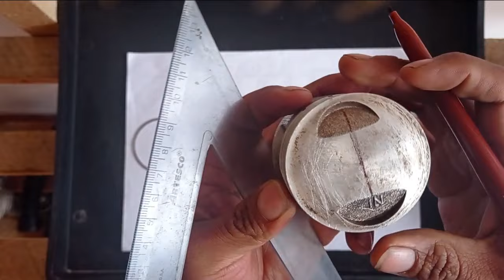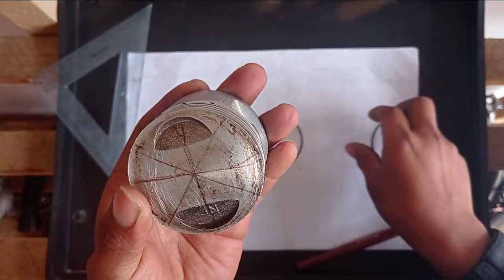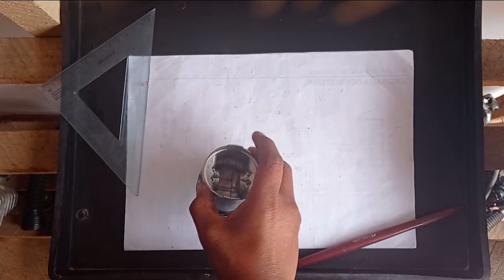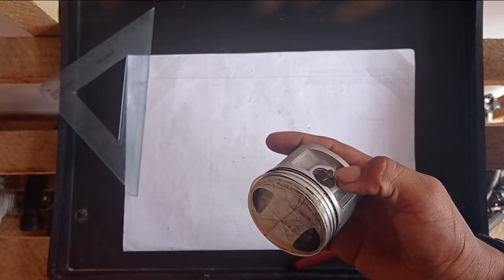como anillar correctamente un piston de moto